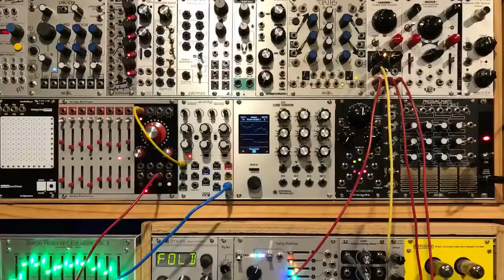Materiality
A track using Mother 32 as almost the only sound source (other than a kick drum). Various odd techniques were used to get the most out of it.